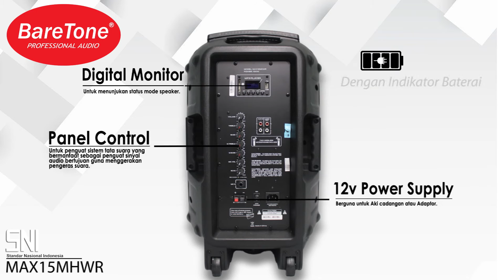BARETONE | Speaker Portable 15MHWR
BareTone Audio 15MHWR - active portable

Type: MAX15MHWR
Speaker Box Size: 15” Active Portable
Woofer Magnet: 40oz
Voice Coil: 1.5" KSV
Frequency Response: 50Hz – 20KHz
Sensitivity: 90dB (+/- 3dB)
Impedance: 2ohm
Tweeter: 25mm. Driver
Amplifier: YES
Voltage: AC100-240V / DC 12V
Battery: 4AH (Lead-acid Battery)
Power: 120W
Input: MP3, SD, USB, AUX, BLUETOOTH
With Handle/Trolley: YES
Wireless Microphone: YES (2pcs incld)
Wired Microphone: YES 2 INPUT
Remote Control: YES
Dimension: 48.5 x 74.5 x 40 cm
Gross/Net Weight: 21.2 kgs / 8.8 kgs
Daftarkan produk BareTone anda di dan dapatkan GARANSI RESMI selama 1 thn dari BareTone Indonesia.